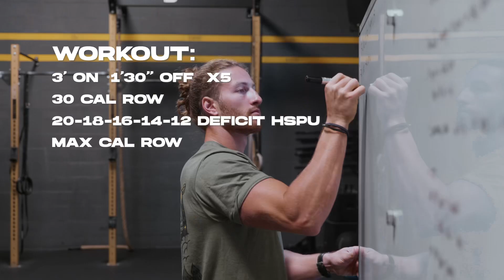Sono tornato in ITALIA! 🇮🇹 (considerazioni di Miami + allenamento)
Ciao ragazzi!!
Sono tornato da Miami! diciamo che la differenza di temperatura è stato abbastanza uno shock! 😅
L'esperienza fatta in America me la ricorderò per sempre,  ho conosciuto tantissime persone pazzesche ed ho visto posti meravigliosi, ma se non si hanno progetti a lungo termine non è facile rimanere la.
Detto questo, in Italia si sta bene, sicuramente diverso, ma rivedere la famiglia e gli amici è sempre molto bello!
Per questa stagione sportiva sono pronto e cercherò di dare il 100%! 😈

La maglietta 👕 che ho nel video è della Rokfit, la potete trovare sul sito di Apes Lab, vi lascio il sito qui sotto.